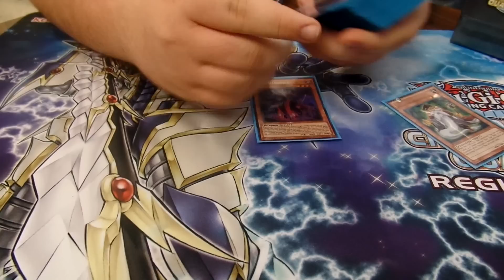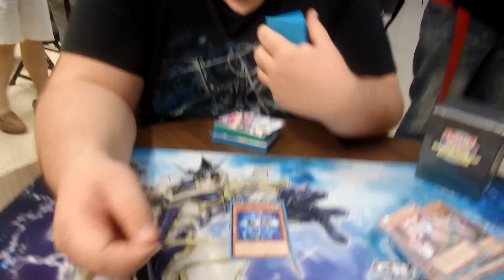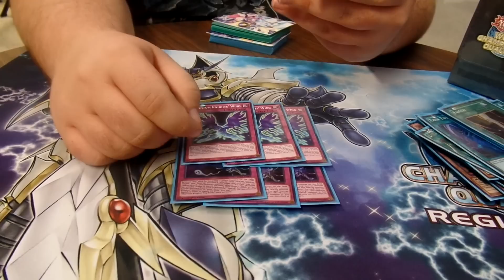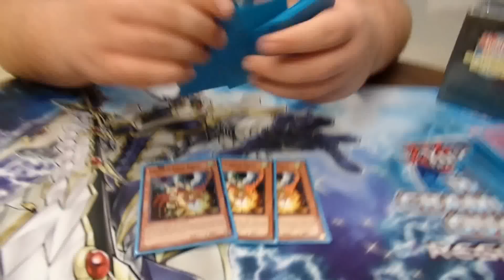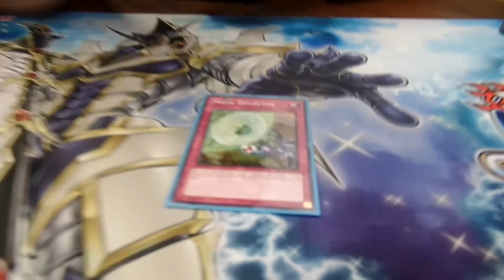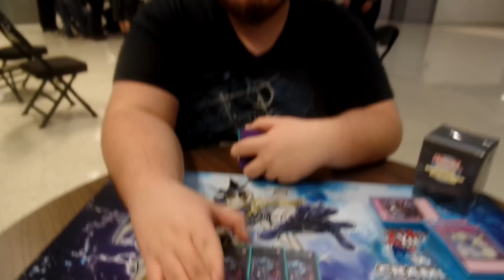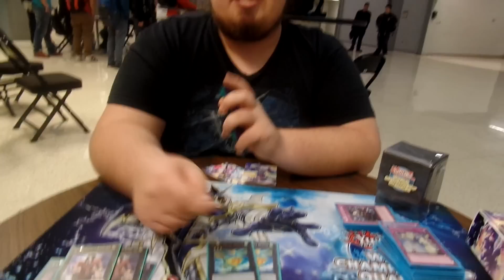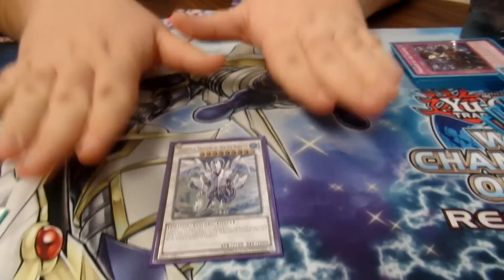Drake Albert's 2nd Place Phantom Knight Deck Profile Tulsa 200 Person Regional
Burning Abyss is running Rampant in Tulsa, but Drake Albert takes Phantom Knights without the BA's into this field in order to combat everything going on in the metagame and take his 2nd place spot among 200 duelists this weekend!